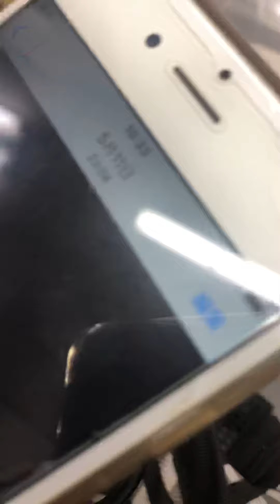①5日前膣栓あり、食欲元気あり、よく鳴く、1歳2ヵ月齢、チンチラのすだちちゃんの自宅での鳴き声、診察前の様子